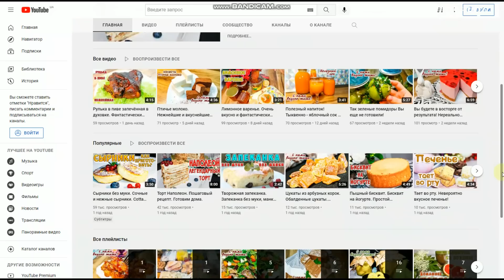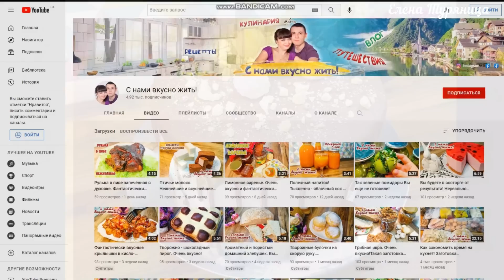5 Быстрых, Вкусных, Простых в приготовлении ЗАКУСОК на Праздничный стол 🎄 Рецепты на Новый Год 2023🎄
5 Быстрых, Вкусных, Простых в приготовлении ЗАКУСОК на Праздничный стол 🎄 Рецепты на Новый Год 2023🎄

- канал " З нами смачно жити "

✅РЕЦЕПТ №1 : "Рулет из лаваша"
лаваш - 1шт
плавленый сыр - 3-4ст.л
тунец - 1б
яйца - 2шт
свежий огурец - 1шт
зеленый лук

✅РЕЦЕПТ №2 : "Тарталетки с креветками"
яйца - 2шт
сливочный сыр - 2ст.л
плавленый сыр - 2ст.л
майонез
чеснок - 2-3зуб
креветка - 6шт
щепотка соли
зелень
лимон

✅РЕЦЕПТ №3 : "Фаршированные помидоры"
копченый сыр - 100гр
яйца - 2шт
майонез
зелень - небольшой пучок
помидоры - 8-9шт

✅РЕЦЕПТ №4 : "Бутерброды со шпротами"
тостовый хлеб
яйцо - 1шт
плавленый сырок - 1шт
майонез
чеснок - 1-2зуб ( по желанию )
шпроты - 1б
зелень или свежий огурец для украшения

✅РЕЦЕПТ №5 : "Ярко-желтые яйца с селедкой"
яйца - 3шт
филе сельди - 1шт
сливочный сыр - 1ст.л
зелень
кипяток
куркума - 2ст.л

💖 👍Расскажите друзьям о канале -  впереди еще много интересного и мне есть чем Вас удивить )))
💖Приятного аппетита !!!
Если Вам понравилось видео поделитесь им с друзьями 📲💐💐💐
А  с моей стороны - всегда самые вкусные👩‍🍳😋, потрясающие, безумно аппетитные  рецепты 😊😉
С уважением Елена ❤